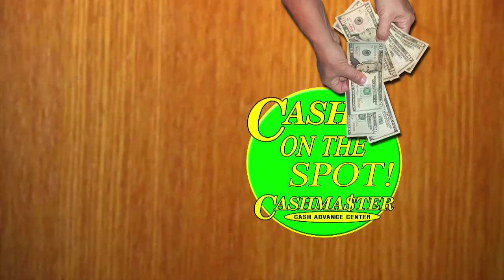Cashmaster Nurse Ad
First in a series of ads we are producing for CASHMASTER.  Title: Nurse  Actors: Natasha, Zander, Jessi, & Darrell  Produced by Harvey and Friends